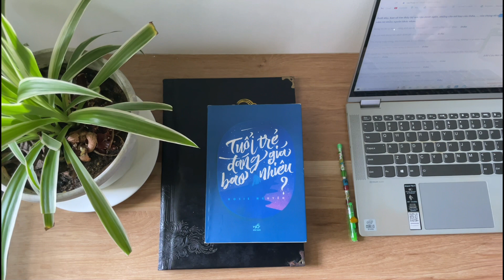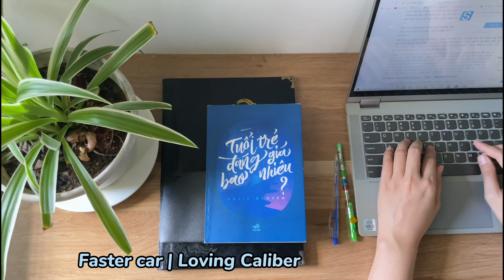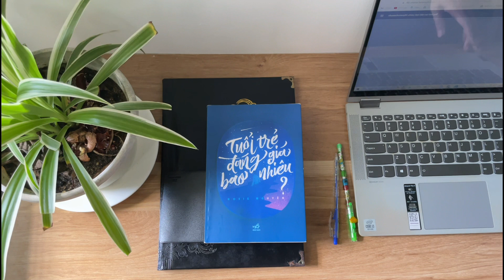Acoustic Music To Start Your Day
Chill Music Playlist to start your day Chill songs when you want to feel motivated and relaxed ~ morning songs. If you're looking for a good way to feel motivated and relax, check out this chill music playlist! List nhạc này xin gửi đến quý vị và các bạn. Chúc bạn một ngày tràn đầy năng lượng!

TRACKLIST
0:00  Way Way Back (Acoustic Version) | Lvly and Megan Wofford
4:50 Beauty lives in me | Johannes Bornlof
7:59 Can you feel me (Acoustic Version) | Love Beans
11:20 Footprints in the sand | Roots and Recognition
15:42 I am better off ( Acoustic Version | Wildson
19:07 Next to me (Acoustic Version) | Lvly
24:07 Be free with me (Acoustic  Version) | Siine
5-Min BREAK
27:11 Faster Car ( Acoustic Version) | Loving Caliber
30:59  Running circles | Cody Francis
34:28 Maybe we can still be friends | Sture Zetterberg
 37:48 Sundays | Humble Hey
41:37 Can we work it out | CLNGR
45:11 Where we wanna go | OTE
48:11 You set my world on fire | Loving Caliber
51:32 True  | Ten Towers
55:16 Today is a good day to live | John T.Graham

Thank you all! Have a great day

SÁCH MÌNH THÍCH
Link mua sách Bước Châm Lại Giữa Thế Gian Voi Va TẠI
 (Shopee)